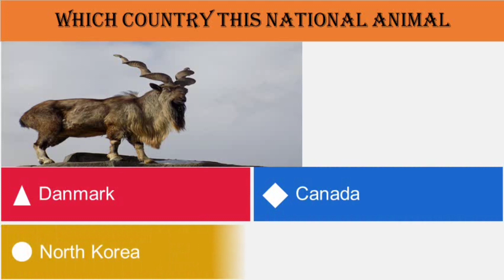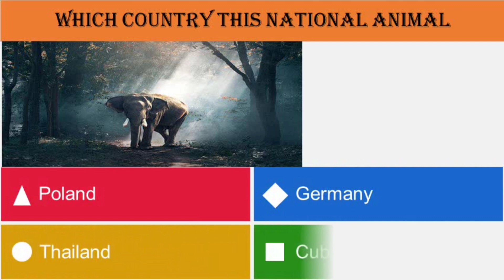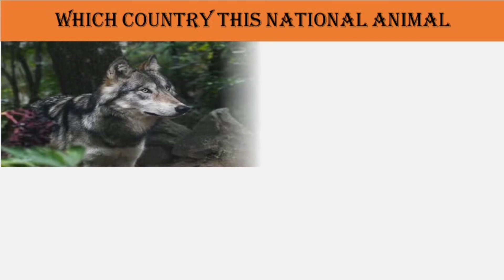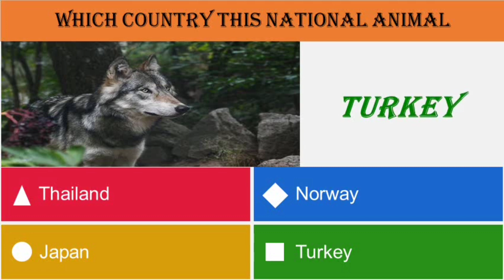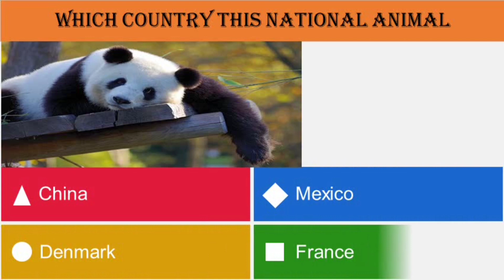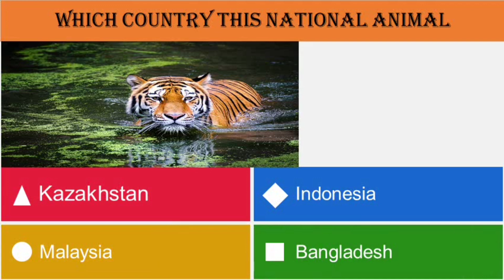Guess The Country by The National Animal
Guess The Country by The National Animal | Guess The Animal Quiz

national animals
national animals of the world
national animal of all countries
national animal of the all world
national animal of countries
national animal of India
national animals of countries
countries
national
guess the country
all countries national animal
national animal of each country
national animal of england
national animal of Italy
lost popular animals of countries
national animal of Russia
countries ranked by national anima